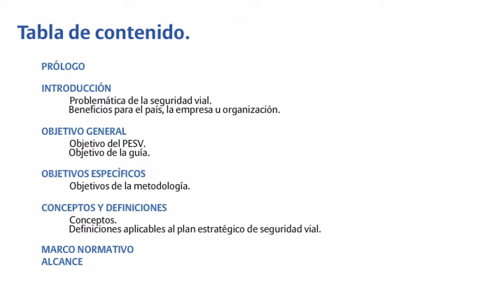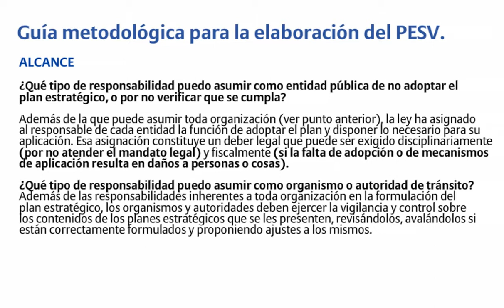Guia metodológica para elaboración del PESV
IV FORO DE TRANSPORTE